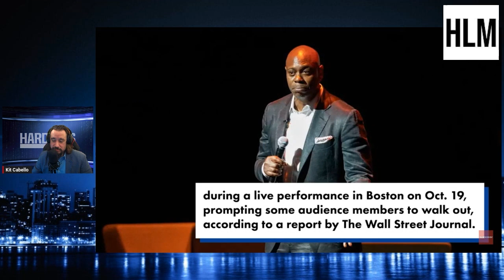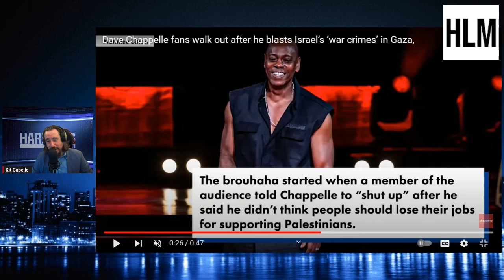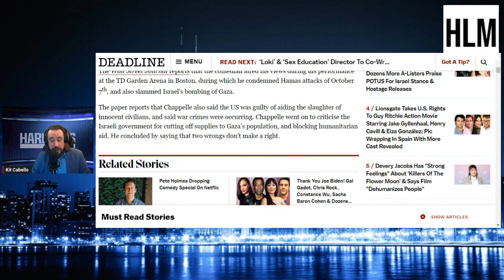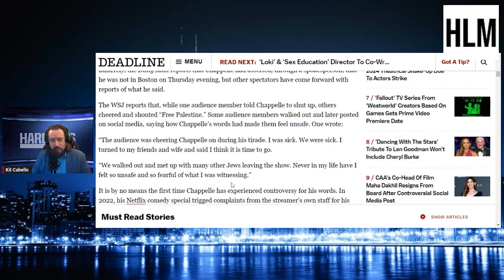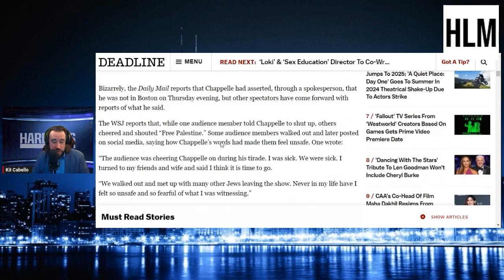Dave Chappelle Criticism Of Israel Bombing Gaza At Boston Comedy Show & Causes Some Fans To Walkout